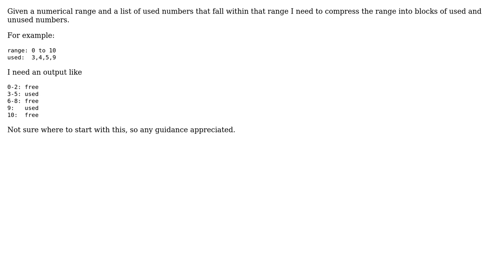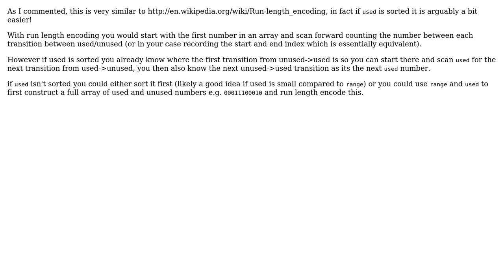Software Engineering: Compress range of numbers into blocks of used or unused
With thanks & praise to God, and with thanks to the many people who have made this project possible! | Content (except music & images) licensed under CC BY-SA | Music | Images & others | With thanks to user jk. user gnat user Chris Blackwell and the Stack Exchange Network Trademarks are property of their respective owners. You are responsible for your own actions.